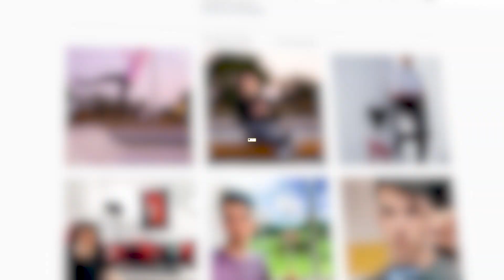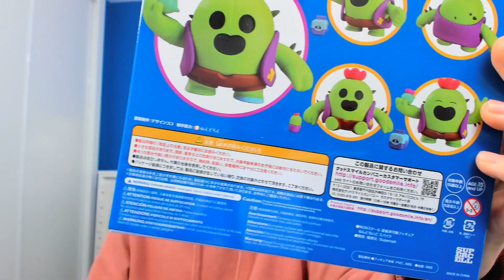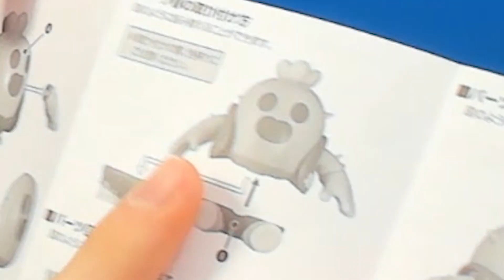OS REGALO FIGURAS DE SPIKE POR NAVIDAD de BRAWL STARS